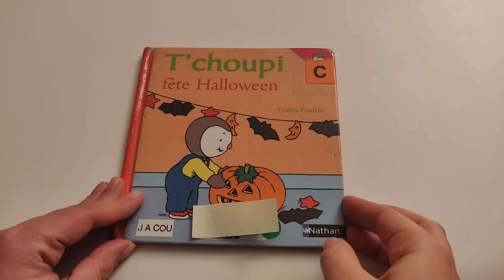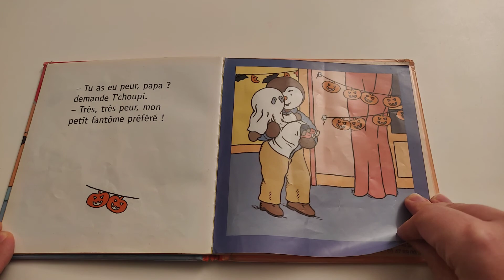❤️ [Les lectures de MAMAN] Tchoupi fête halloween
Coucou les loulous, venez avec moi pour lire l'histoire de Tchoupi fête Halloween

Dans cette histoire, T'choupi et sa maman préparent des tas de surprises pour Halloween !
J'adore l'histoire de Tchoupi, qui est très coquin!
Bonne histoire les loulous.

T'choupi des histoires qui racontent la vie des enfants de 2 à 4 ans, les grandes joies, les temps forts de la vie de famille et les petits tracas du quotidien. Grâce à T'choupi, de nombreux petits problèmes trouvent leur solution tout en douceur.